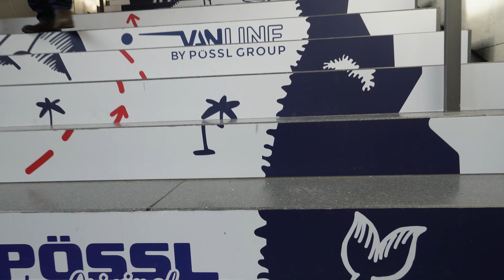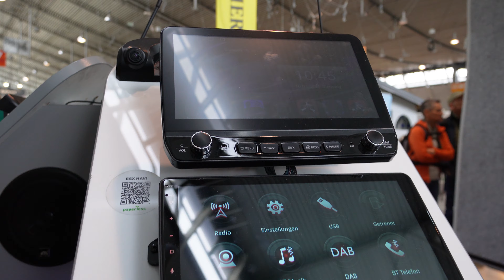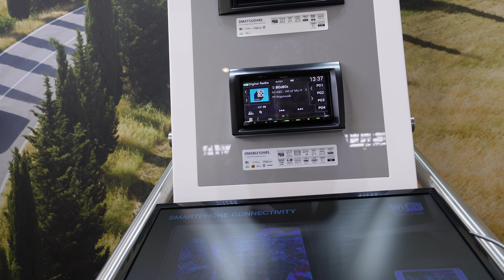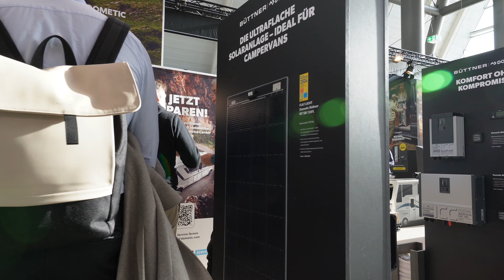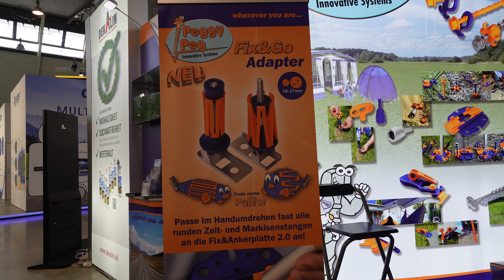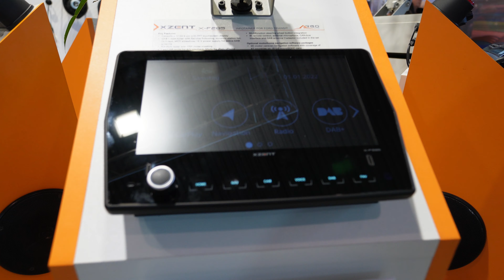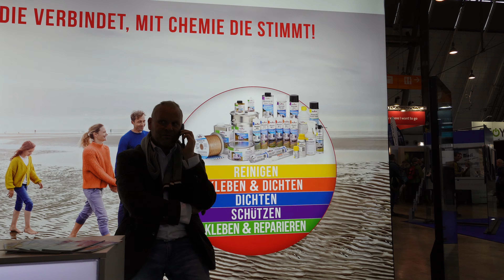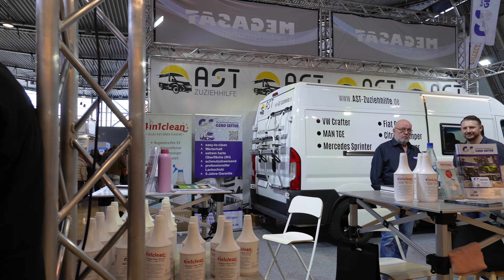Messerundgang CMT 2024 Halle 7 Zubehör für Wohnmobile, Wohnwagen und Camping.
In diesem Video siehst du meinen persönlichen Messerundgang auf der CMT 2024. In diesem Teil zeige ich dir die Halle 7, die Zubehörhalle. Hier findest du Zubehör für dein Wohnmobil, dein Wohnwagen und allgemeines Zubehör für das Camping.

Wohnmobil:
Interieur:
USB Leuchten
USB Tischleuchte
Schutzfolie für den Tisch
Kochen:
Ballarini Topfset
Gas für Aussen-Kocher
Cadac Carri Chef Grill
Technik:
Verlängerung SolarTasche
Victron MPPT Regler 100/50
Victron MPPT Regler 75/15
Bluetooth Thermometer
Kondenswasserablauf Heizung
AdBlue Verschluß-Sicherung
USB Anschluss mit Messgerät
Toilettenzusatz Solbio
Radhalter Heckgarage
Verlängerung SolarTasche
Warnleuchte KFZ über 3,5to
Nutenstein Schiene Heckgarage
Ringösen Schiene Heckgarage
Sika-Flex Kleber
E-Scooter (Beiboot)
Trichterset zum Befüllen

Videoproduktion:
Sony ZV-E10
Tokina Zoom
DJI Osmo Action
Halter ActionCam

TRANSPARENZ:
Alle im Video gezeigten oder genannten Produkte wurden von mir persönlich zu dem regulären Preis erworben. Die Informationen, Hinweise, Tipps und Bewertungen beruhen auf meiner persönlichen Einschätzung und Erfahrung. Für die Richtigkeit übernehme ich keinerlei Garantie oder Haftung.